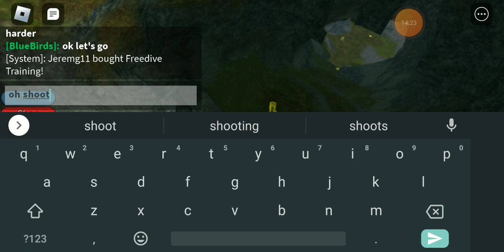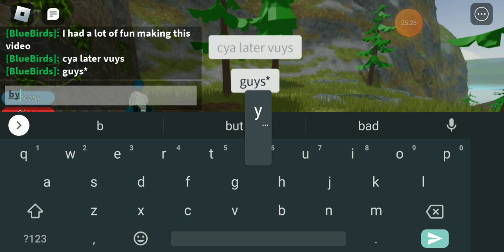Playing Scuba Diving At Quill Lake (Roblox)